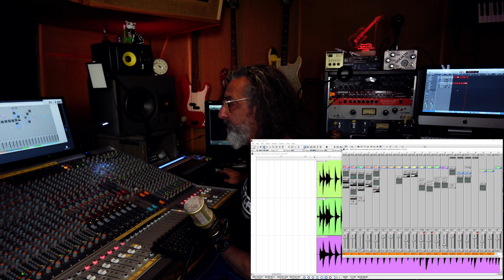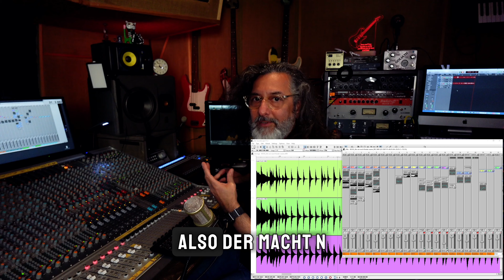Drums: Komprimierter Raum statt Hall ✔️